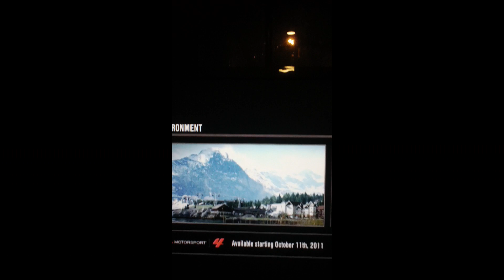Used car negotiating tactics from an expert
Learn how to negotiate the best price on a used car! Buy used cars and make lowball offers and then flip the used cars for profit or keep it for yourself! har har!